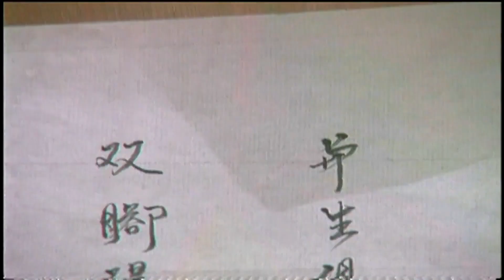☆登場：非凡公子！